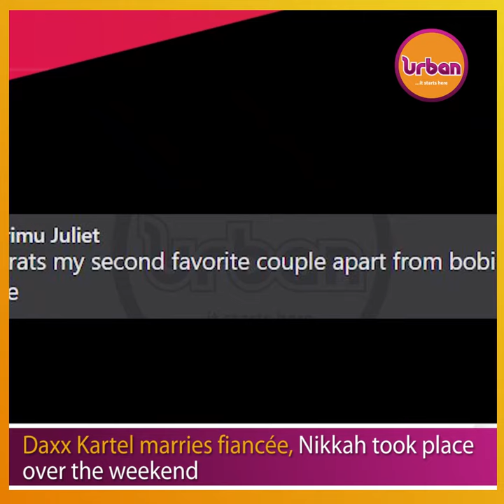Daxx Kartel marries fiancée, Nikkah took place over the weekend